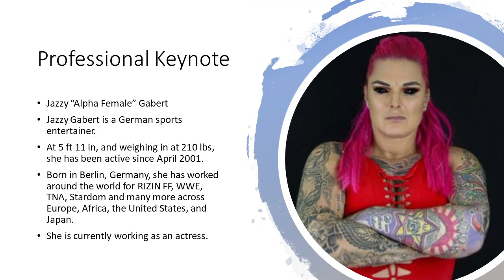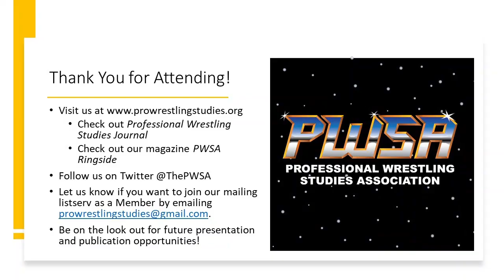WrestlePosium II: Jazzy "Alpha Female" Gabert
Recorded on April 3rd, 2021, as part of WrestlePosium II, the official online symposium for the Professional Wrestling Studies Association.

For the 2021 Professional Keynote, German professional wrestler Jazzy Gabert aka Alpha Female discusses the struggles she had to overcome to achieve the international success she has accomplished.

Learn more about Gabert's life and her experiences in the male-dominated world of professional wrestling.